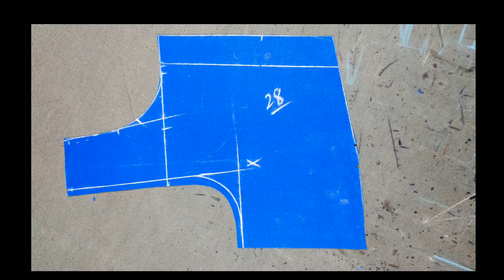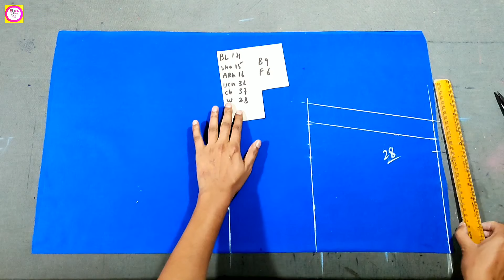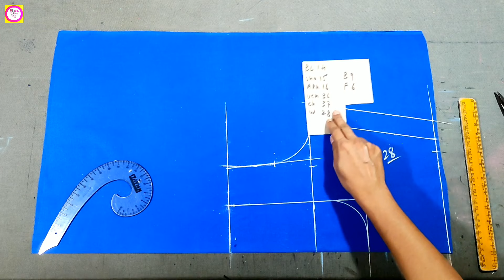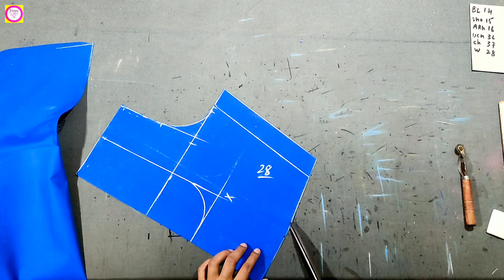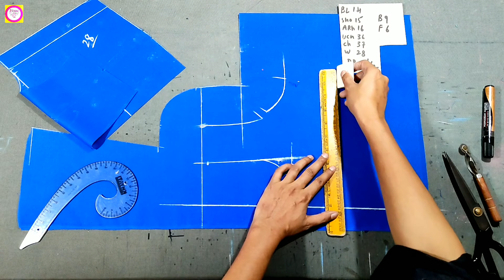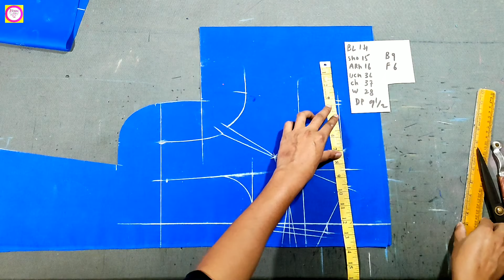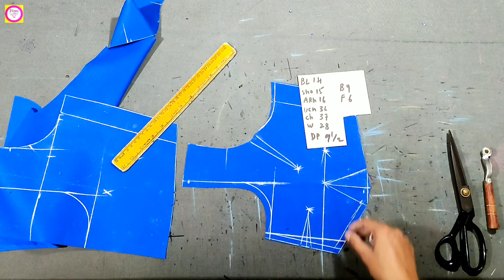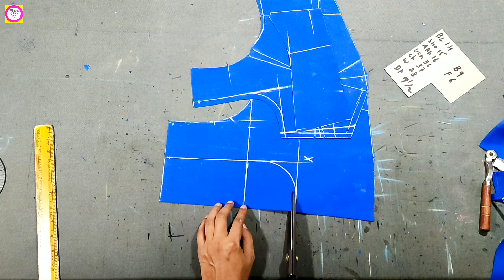simple blouse cutting | 4 tucks blouse cutting | 37 chest blouse cutting |blouse cutting easy method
is video me bataya gaya hai ki /simple blouse cutting | simple blouse designs | 4 tucks blouse cutting | 4 tucks simple blouse cutting | blouse cutting | kis tarah se cutting kiya jata hai is video me bahut hi bariki se samjhaya gaya hai
Timestamps
00:00 photo & intro
00:16 blouse measurement
01:15 blouse back cutting
05:55 blouse front cutting
11:25 blouse belt cutting
14:09 back neck cutting
video Topics 👇
4 dot blouse cutting and stitching
simple blouse cutting and stitching
4 tucks blouse cutting and stitching
tucks wala blouse cutting
blouse cutting
37 size blouse cutting
blouse cutting in Hindi